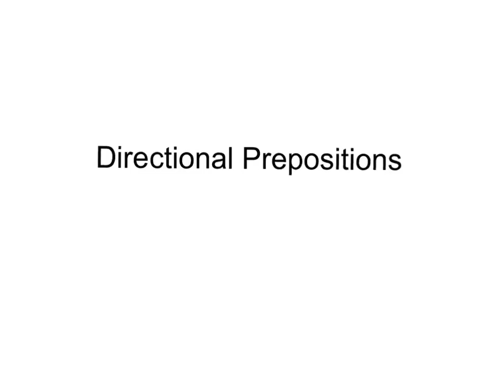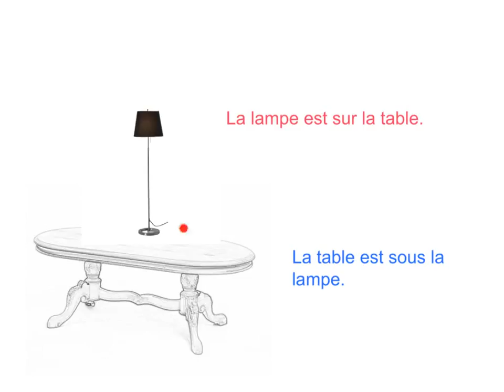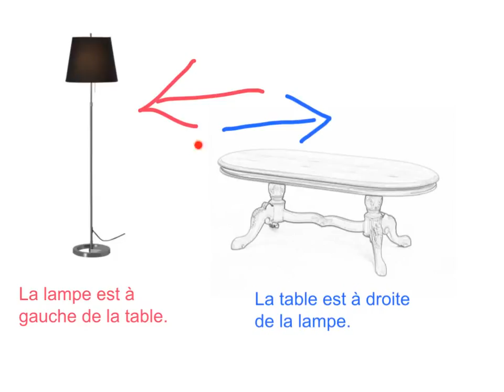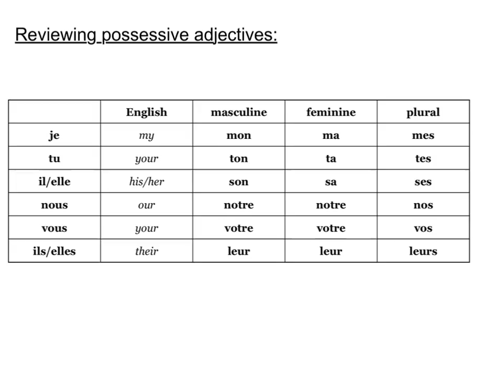Directional prepositions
French 2-Made with Explain Everything